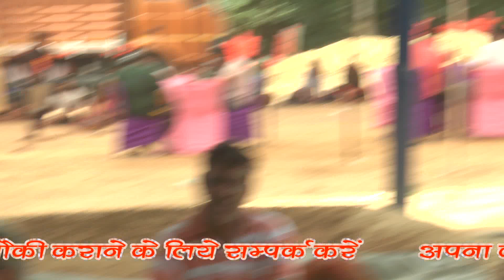मांगे राम जी की इस रागनी तै मन नहीं भरता// रणबीर बड़वासनी बीस साल पुराना ढंग//Malik studio